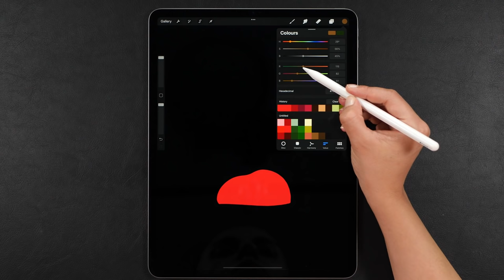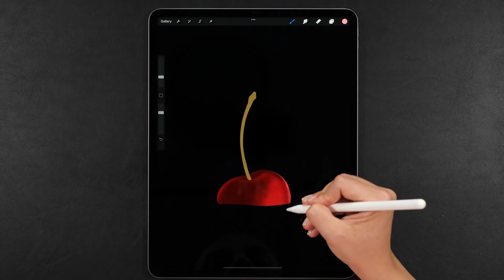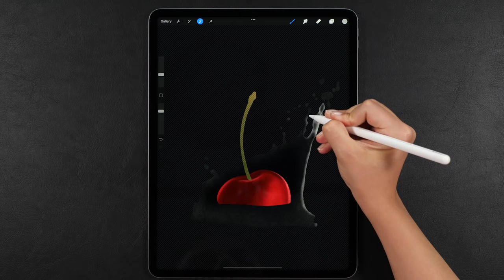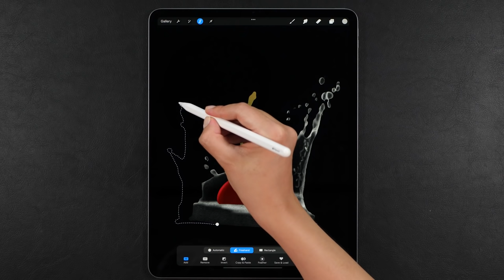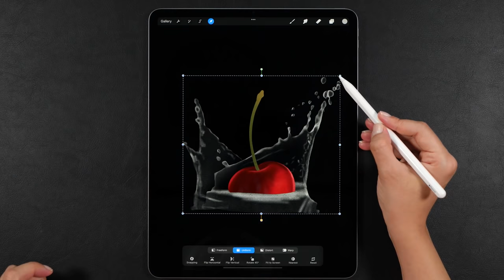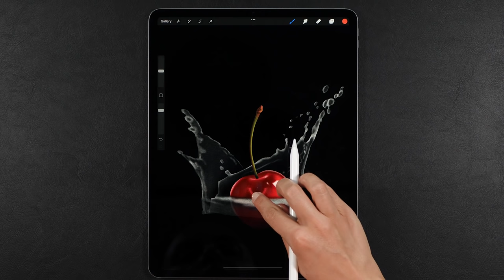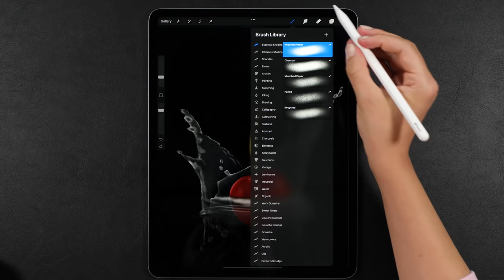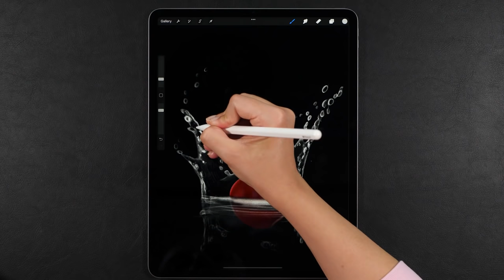Draw With Me - Realistic Procreate Process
Hi everyone,
Anyone here wants to hang out and just draw with me? 😄

This is such a simple yet beautiful Procreate drawing ✨ I was not planning to film this, I was just in the mood to draw on my iPad and I thought I should turn on the camera for you guys. This is a very realistic Procreate drawing process, you can see that I'm making decisions as I go 😂 For this drawing I did use a reference photo but now that I understood how the water flows I can pretty much draw this from memory.

The tablet I'm using here is a 12.9' 2021 M1 iPad Pro with a 2nd generation Apple pencil and the drawing app is Procreate.

Irina